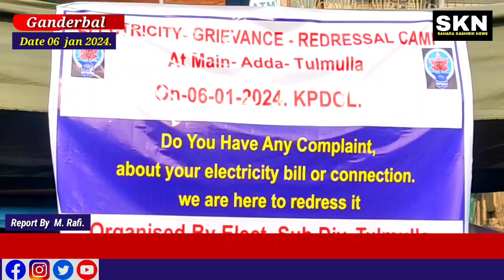Electricity grievance Redressal camp at main adda Tullamula .Organised by PDD sub division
Electricity grievance Redressal camp at main adda Tullamula .
Organised by PDD sub division Tullamula where Exicutive engineer PDD department Mr Nawab Ali Came to resolve the issues of the public in the grievance they concessioned about 400 bills on spot. The camp was all about to resolve the issues of the public about the electricity bill or electricity connection.
Report By Dar Mohd Rafi